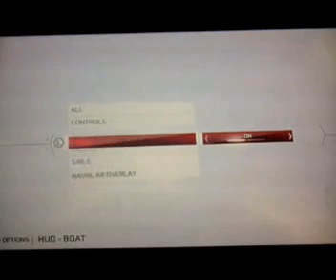Assassin's Creed 3 Gameplay!!!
Just me and my friends having fun on AC3, waiting for our El Gato game capture to come in the mail.